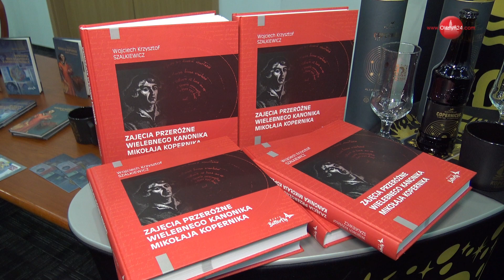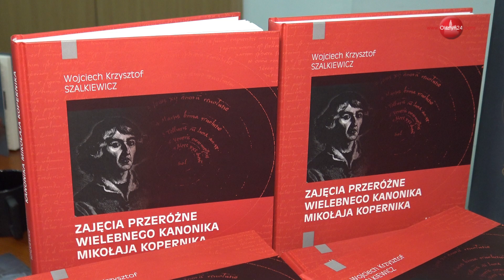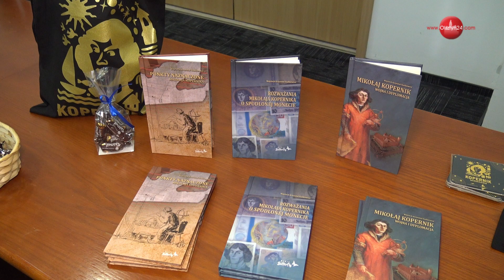Prezentacja nowych produktów promujących Mikołaja Kopernika - Warmiaka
Konferencja prasowa poświęcona prezentacji nowej publikacji, chleba i cukierków promujących Mikołaja Kopernika jako mieszkańca Warmii | Starostwo Powiatowe w Olsztynie | 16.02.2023